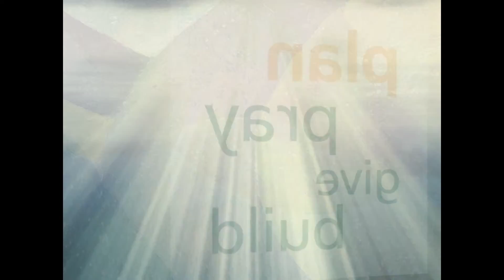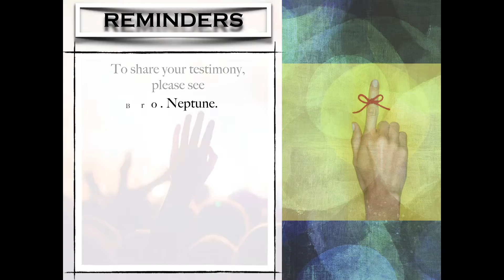Sunday Announcements: 01.31.16